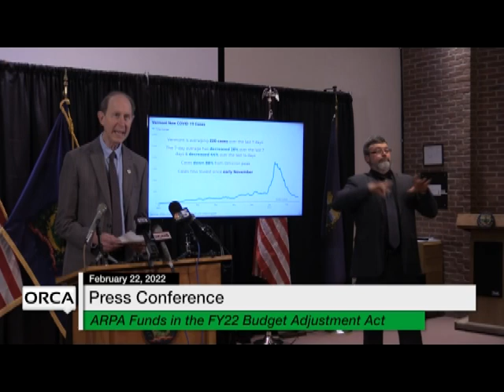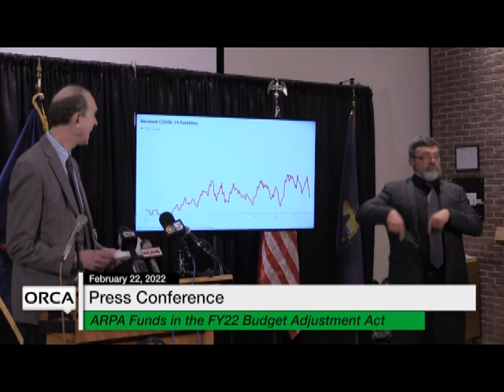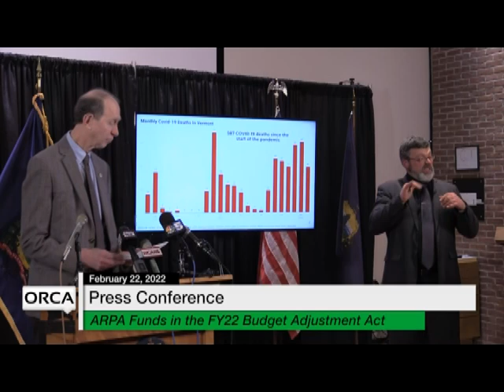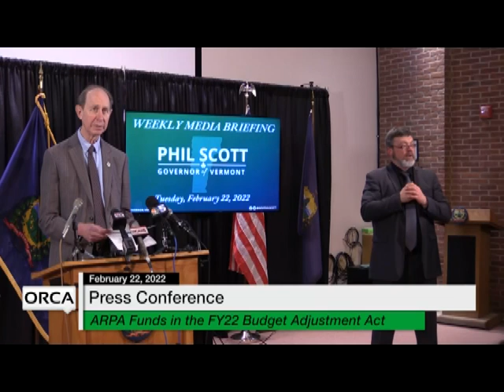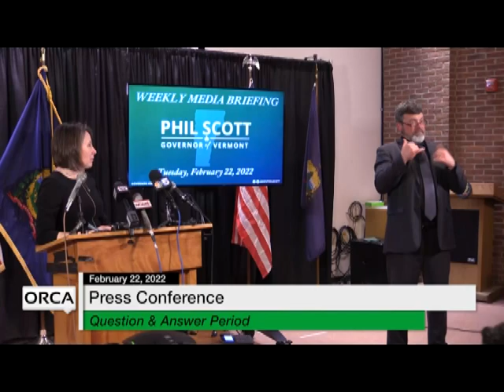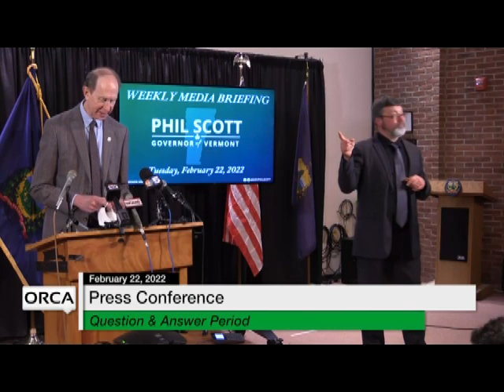Governor's Press Conference Weekly Update 02 22 2022